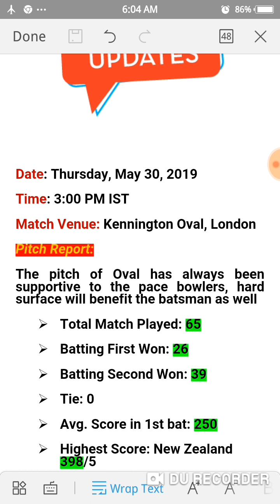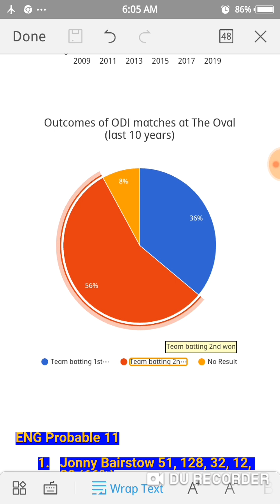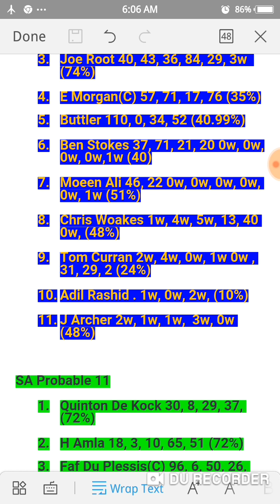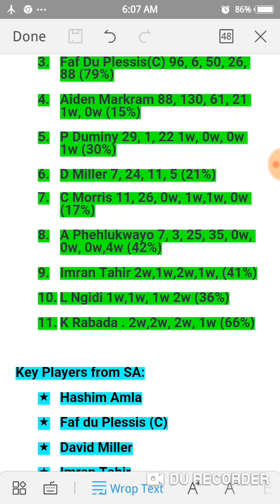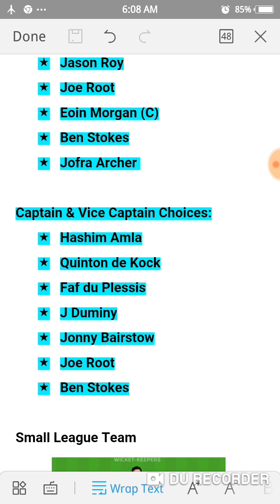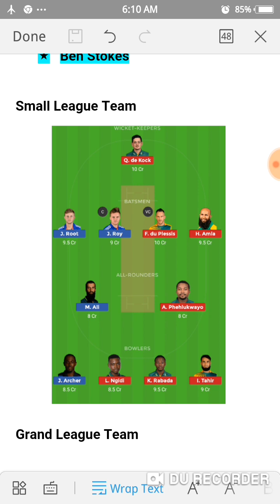ENG vs SA | ICC World Cup 2019 |Dream11 Teams in Tamil | Prediction | Pitch Report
MATCH 1 ENG vs SA
Venue
Pitch Report
Team Preview
Key players
Past 5 Match Stat
Dream11 Selected %
Captain Vice Captain Choise
Safe Team Grand League Teams

Match Venue: Kennington Oval, London
Pitch Report:
The pitch of Oval has always been supportive to the pace bowlers, hard surface will benefit the batsman as well
Total Match Played: 65
Batting First Won: 26
Batting Second Won: 39
Tie: 0
Avg. Score in 1st bat: 250
Highest Score: New Zealand 398/5
Lowest Score: England 103/10

ENG Probable 11
Jonny Bairstow 51, 128, 32, 12, 39 (66%)
Jason Roy 87, 76, 114, 12 89,  (70%)
Joe Root 40, 43, 36, 84, 29, 3w  (74%)
E Morgan(C) 57, 71, 17, 76 (35%)
Buttler 110, 0, 34, 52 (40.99%)
Ben Stokes 37, 71, 21, 20 0w, 0w, 0w, 0w,1w (40)
Moeen Ali 46, 22 0w, 0w, 0w, 0w, 0w, 1w (51%)
Chris Woakes 1w, 4w, 5w, 13, 40 0w, (48%)
Tom Curran 2w, 4w, 0w, 1w 0w , 31, 29, 2 (24%)
Adil Rashid . 1w, 0w, 2w, (10%)
J Archer 2w, 1w, 1w,  3w, 0w (48%)

SA Probable 11
Quinton De Kock 30, 8, 29, 37, (72%)
H Amla 18, 3, 10, 65, 51 (72%)
Faf Du Plessis(C) 96, 6, 50, 26, 88 (79%)
Aiden Markram 88, 130, 61, 21 1w, 0w (15%)
P Duminy 29, 1, 22 1w, 0w, 0w 1w (30%)
D Miller 7, 24, 11, 5 (21%)
C Morris 11, 26, 0w, 1w,1w, 0w (17%)
A Phehlukwayo 7, 3, 25, 35, 0w, 0w, 0w,4w (42%)
Imran Tahir 2w,1w,2w,1w, (41%)
L Ngidi 1w,1w, 1w 2w (36%)
K Rabada . 2w,2w, 2w, 1w (66%)

Key Players from SA:
Hashim Amla
David Miller
Imran Tahir

Key Players from ENG:
Jonny Bairstow
Jason Roy
Joe Root
Ben Stokes
Jofra Archer

Captain & Vice Captain Choices:
Hashim Amla
J Duminy
Jonny Bairstow
Joe Root
Ben Stokes